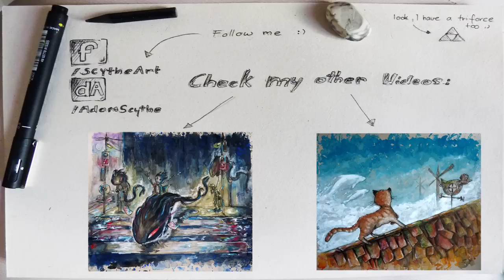Watercolor Time Lapse Painting (+ Ink) - Not-So-Forgotten Aquarium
Watercolor time lapse painting of Not-So-Forgotten Aquarium. Coloring took approx. 2h30m. Enjoy!